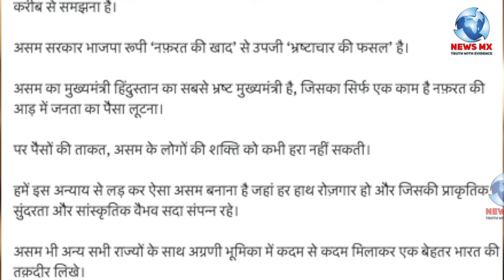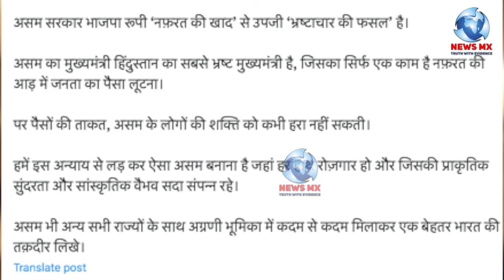हेमंत बिस्वा सरमा को राहुल ने करप्ट क्या बोला असम के CM बौखला गए पुलिस से कराई FIR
हेमंत बिस्वा सरमा को राहुल ने करप्ट क्या बोला असम के सीएम बौखला गए पुलिस से कराई FIR अब दी गिरफ्तारी की धमकी